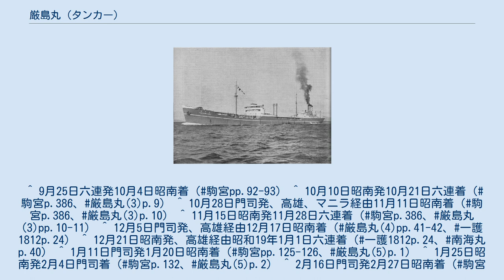厳島丸 (タンカー)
厳島丸（いつくしままる）は、かつて日本水産が所有し、運航したタンカー。
「厳嶋丸」と書くこともある。
 戦前の日本の捕鯨は戦後のそれとは違って、捕鯨を行っていた他の国々と同様に鯨油の採取が主な目的であった。
日本では鯨油の貯蔵や輸送、および捕鯨船団の各船に対する燃料補給用として、捕鯨母船に鯨油槽を装備しており、総トン数は15,000トンを超えていた。
しかし、日本水産が所有していた捕鯨母船「図南丸」（9,866総トン）だけは他の捕鯨母船と比べて小さく、鯨油槽の容量も小さかった。
そのため、この図南丸に随伴して鯨油の貯蔵や輸送、および捕鯨船団の各船に対する燃料補給用としての大型タンカーが必要とされたので、日本水産は優秀船舶建造助成施設を活用して、川崎造船所にタンカーを発注することとなった。
これが「厳島丸」である。
1937年（昭和12年）12月28日に完成した「厳島丸」は、この時期に建造された大型タンカーの大半を占めていた川崎型油槽船（タンカー）の一隻であったが、鯨油を取り扱い、捕鯨船団への各種物資の補給に従事するという性格上、異質の油類を同時に取り扱えるスチームポンプの他、一番油槽前部と機関室後部に貨物室が設置された。
「厳島丸」は完成後ただちに捕鯨船団への必要物資と燃料油を搭載し、先行していた「図南丸」船団を追って南氷洋に向かった。
その後3年間は捕鯨船団への補給、鯨油の輸送にあたり、漁閑期にはアメリカ西海岸からの原油輸送に任じた。
1940年（昭和15年）以降は仏印進駐や日独伊三国軍事同盟締結の影響で日米関係が徐々に悪化。
1941年（昭和16年）度の南氷洋捕鯨は国際情勢の悪化で中止され、アメリカ西海岸からの原油輸送に専念していた「厳島丸」は抑留の危機に晒された。
外交交渉の結果、11月に出港出来る事となり、「厳島丸」は11月19日に横浜港に帰港した。
その3日後の11月22日、「厳島丸」は海軍に徴傭され、呉鎮守府籍となる。
 「厳島丸」は徴傭後間もなくサイパン島に進出し、駆逐艦「卯月」などへの補給を行う。
その後は横須賀、呉および佐世保といった鎮守府所在地と神戸、父島、四日市、高雄および馬公などの要地との間で重油や人員の輸送任務に服する。
1942年（昭和17年）7月14日から呉海軍工廠で12センチ砲と爆雷投下軌条の設置工事が行われた後、横浜、下津などへのパレンバン産原油の還送に従事する。
1943年（昭和18年）7月から運航が始まったヒ船団では主要船舶の一隻となる。
7月10日六連発のヒ01船団に加入し、昭南（シンガポール）経由でバリクパパンに回航。
帰途は8月5日昭南発のヒ04船団に加入してマニラ、六連を経て8月17日に徳山に帰港した。
続いて8月25日六連発のヒ05船団で南に下って9月12日に昭南着。
航空ガソリンを搭載してヒ08船団で9月20日に徳山に到着した。
この往復の最中の9月1日付で特設運送船（給油）となった。
以後、昭和18年中はヒ11船団、ヒ12船団、ヒ17船団、ヒ18船団、サ19船団、サ20船団といった輸送船団に加入して日本と南方を往復。
1944年（昭和19年）に入っても引き続きヒ31船団、ヒ32船団、ヒ45船団、ヒ48船団、ヒ57船団、ヒ58船団の各船団に加入して往復を重ねた。
南方からの帰還では原油や重油を搭載し、一方日本からは軍需品などを搭載して南に向かっていた。
 5月9日、「厳島丸」は第一機動艦隊に編入され、5月25日まで佐世保海軍工廠で機銃や爆雷投射機、逆探、重油補給装置の設置工事が行われた。
工事終了後、ヒ65船団に加入して5月29日に門司を出港し、6月11日に昭南に到着する。
当初はバリクパパンへ回航される予定だったが、サイパンの戦いが始まった事により第一機動艦隊（小沢治三郎中将・海軍兵学校37期）がマリアナ諸島方面に出動（マリアナ沖海戦）。
これを追う形で水雷艇「雁」の護衛の下、6月18日に昭南を出港してネグロス島ギマラス泊地に急行した。
しかし、6月22日朝に 北緯09度08分 東経120度55分 / 北緯9.133度 東経120.917度 / 9.133; 120.917のパラワン島プエルト・プリンセサ南東230キロの地点に差し掛かったところで、アメリカ潜水艦「ナーワル」 (USS Narwhal, SS-167) の雷撃を受けた...